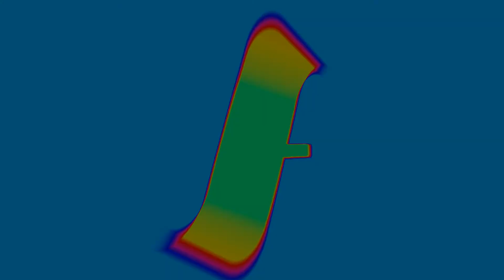Dragonball Fighterz Ranked win! At this point you’re Not Worth The Sparking!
I toyed with my prey once again! I was playing sarcastically due to this players skill level. I wasn’t playing serious not one ☝️bit.